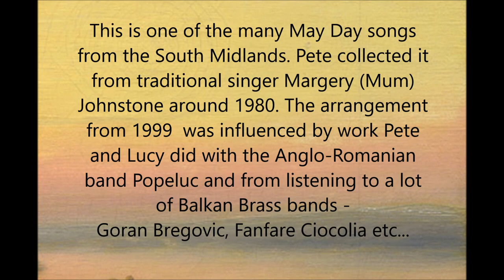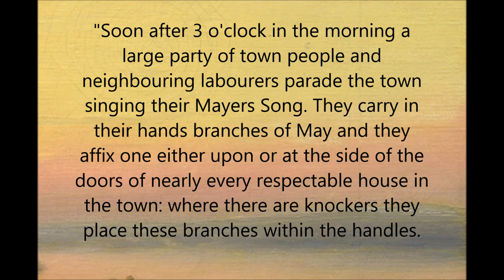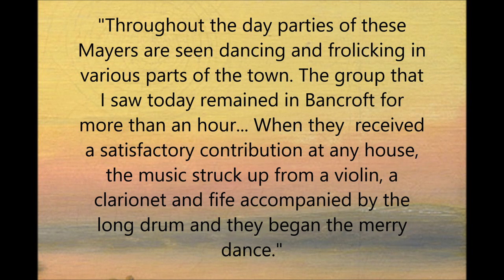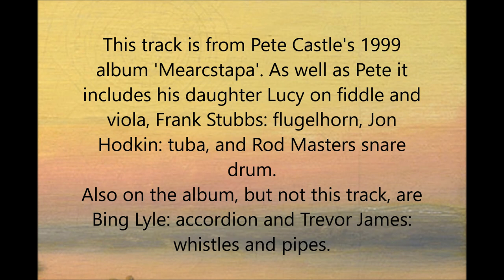Pete Castle sings the Buckworth May Song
BUCKWORTH MAY SONG from Pete Castle's CD MEARCSTAPA (1999)

People talk of 'The Bedfordshire May Song' – there are, in fact, dozens of May songs from Bedfordshire and other places in the South Midlands. Every village had its own version. Some have just 2 or 3 verses, others 20 but they are all related and key verses float between them.
I learned this one around 1980 from traditional singer Margery 'Mum' Johnstone who was born in 1901 and lived her whole life in the area. She learned many of her songs from her granny. She sang very sweetly and simply. You can hear her on another video here.
When I recorded Mearcstapa I had been a professional folk singer/storyteller for over 20 years and had spent several years immersing myself in the music and customs of Maramures in northern Romania. Our group Popeluc played a mixture of Romanian and English music. I had also been listening to a lot of other E.European and Balkan music  -  Hungarian music and brass bands like Fanfare Ciocolia and the Goran Bregovik Orkestra.
The Victorians sanitised May Day and filled it with sweet little girls and flowers. They added ribbons to the May Pole and made it all a respectable middle class event.
Earlier description like the following from Hones Everyday Book for 1823 show that it was far more boisterous and dangerous. There was even hooliganism, vandalism and drunkeness! At the end of the day the 'lasses and lads' would often slip away to a 'green mossy bank' where he would 'gather two handfuls of May' - or Jean or Elizabeth or whoever she happened to be! (There are a lot of birthdays in February!)

HITCHIN 1823
"Soon after 3 o'clock in the morning a large party of town people and neighbouring labourers parade the town singing their Mayers Song. They carry in their hands branches of May and they affix one either upon or at the side of the doors of nearly every respectable house in the town: where there are knockers they place these branches within the handles...  The houses are all thus decorated by 4 o’clock in the morning.

"Throughout the day parties of these Mayers are seen dancing and frolicking in various parts of the town. The group that I saw today remained in Bancroft for more than an hour was composed  as follows:
1st came two men with their faces blacked, one of them with a birch broom in his hand and a large  artificial hump on his back; the other dressed as a woman all in rags and tatters with a large straw bonnet on and carrying a ladle: These are called Mad Moll and her husband.
Next came two men, one most fantastically dressed with ribbons and a great variety of gaudy coloured silk handkerchiefs tied round his arms from the shoulder to the wrists and down the thighs and legs to the ankles; he carried in his hand a drawn sword; leaning upon his arm was a youth dressed as a fine lady in white muslin and profusely decked from top to toe with gay ribbons; these I understood were called the Lord and Lady of the company. After these followed 6 or 7 couples more, attired much in the same style...
When this group received a satisfactory contribution at any house, the music struck up from a violin, a clarionet and fife accompanied by the long drum and they began the merry dance."

That was the atmosphere I tried to deliver with my arrangement.

The Romanian link is also appropriate because similar customs exist there:

In some areas of the country people wash their faces with the morning dew (for good health) and adorn the gates for good luck and abundance with green branches or with birch saplings...
"In some areas there is still the custom today for young men to go into the woods and harvest a green branch of beech, oak, willow, or from a tree called even Arminden.  At midnight they plant the branch or even the tree taken from the forest at the homes of the girls they are in love with.”